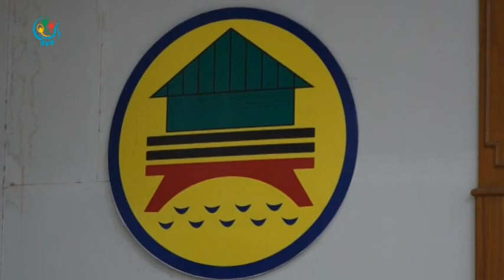DVB - ငါးႏွစ္အတြင္းမွာ က်ပ္သိန္း ၁၀၀ ေအာက္ အိမ္ရာ ေတြ တည္ေဆာက္မယ္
အစုိးရသစ္ လက္ထက္ ငါးႏွစ္အတြင္းမွာ က်ပ္သိန္း ၁၀၀ ေအာက္ အိမ္ရာ ေတြ တည္ေဆာက္ၿပီး အေျခခံလူတန္းစားေတြ ပုိင္ဆုိင္ႏုိင္ဖုိ႔ ကုိ ေသခ်ာစီစစ္ ခ်ထားပုိင္ဆုိင္ႏုိင္ဖုိ႔ေဆာင္ရြက္ေနတယ္လို႔ ေဆာက္လုပ္ေရး၀န္ႀကီး ဌာနက သိရပါတယ္။ ဒီသတင္းကုိေတာ႔ ေအာင္ကုိကုိလတ္ေပးပို႔ထားပါတယ္။